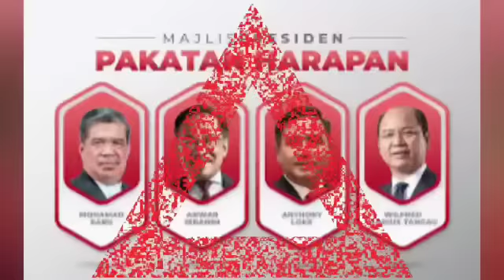KEPUTUSAN PARLIMEN PALING MENGGEMPARKAN MUHYIDDIN